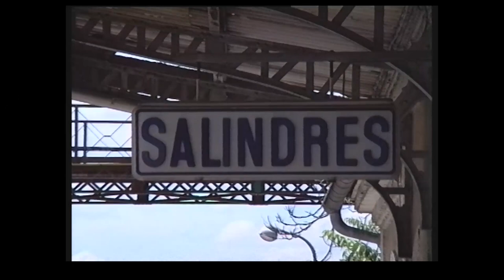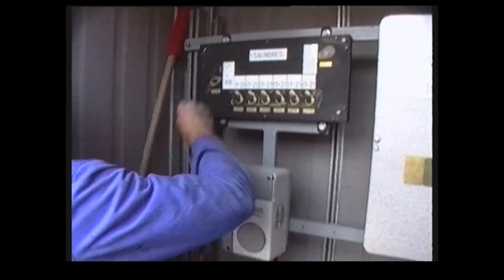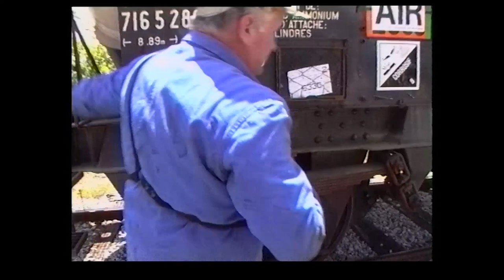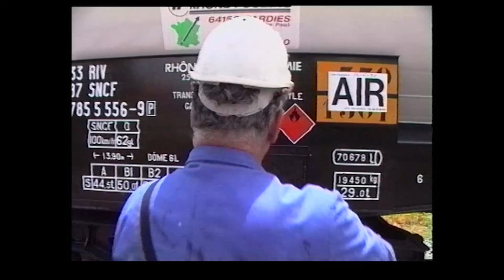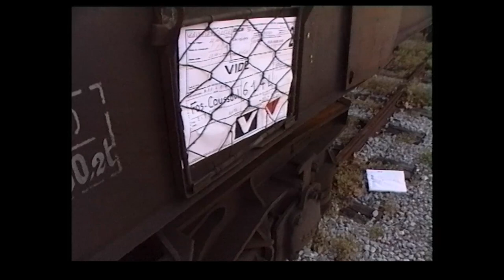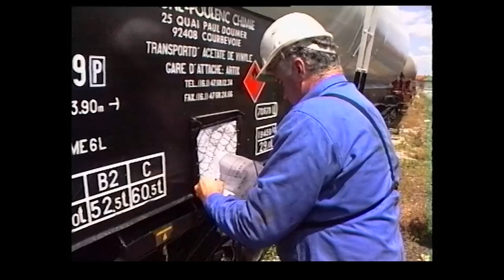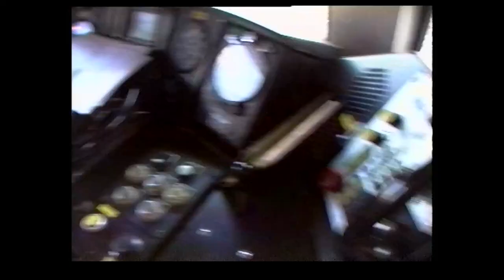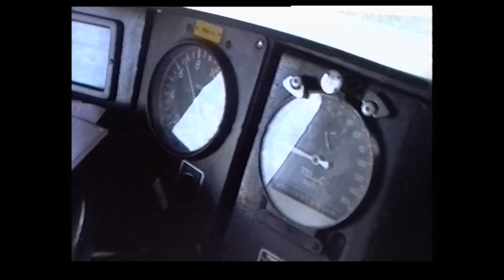Salindres 1995 Manœuvres et formation du train de desserte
En gare de Salindres sur la ligne Alès / Le Teil
Vidéo Manœuvres. L’agent formation reçoit le train de desserte et raccorde la locomotive 67457 sur le train au départ.
Copie des rushes. Cassette Hi8. Durée 20 min env.